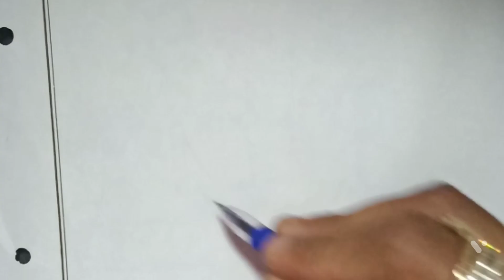Indian flag Indian flag colour Happy Republic Day /Independence Day by Guryansh 13ideas #